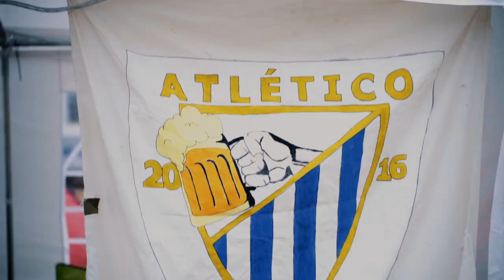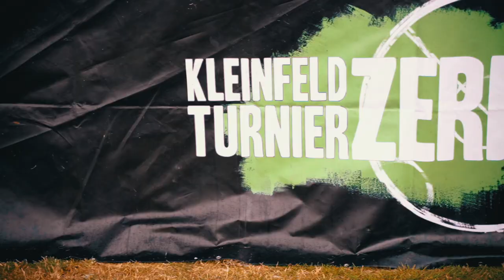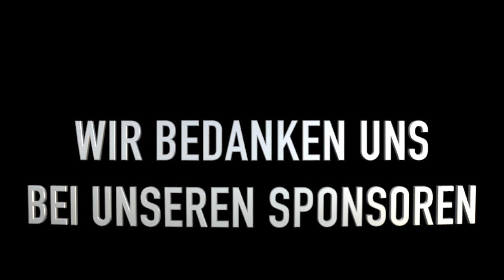Aftermovie KFT2019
Aftermovie des Kleinfeldturnier Zernien am 5. und 6. Juli 2019 mit 64 Mannschaften aus dem gesamten Bundesgebiet!